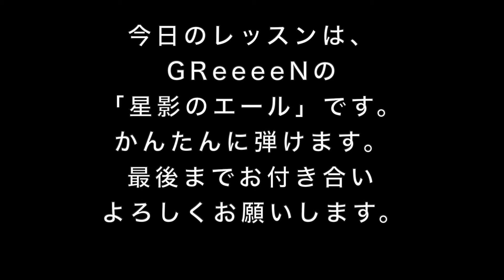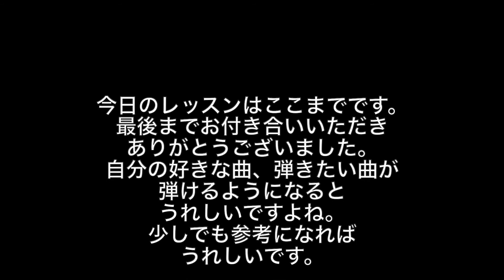【必見】超かんたんに弾ける！GReeeeN「星影のエール」ピアノ初心者向けレッスン(ドレミ付き)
NHK連続テレビ小説『エール」の主題歌
GReeeeNの「星影のエール」です。
簡単に弾けるのでぜひチャレンジしてみてください。
参考になればうれしいです。

【毎日投稿！１本指どれみちゃんのホームページ】

高評価は今後の選曲の参考とさせていただきます。
クリックをどうぞよろしくお願いします。
【＊紹介＊】
音楽の良さを感じてもらえたら嬉しいなと思っています。

ドレミをつけていますので
ぜひ練習してみてくださいね。
また、一人で演奏したり
複数人で一緒に演奏したり
さまざまなパターンに挑戦しようと思っています！

このチャンネルの成長（挑戦）を
一緒に見守っていただける方が
一人でも増えてくれたら嬉しいです😊
頑張って投稿します☆
よろしくお願いします♪